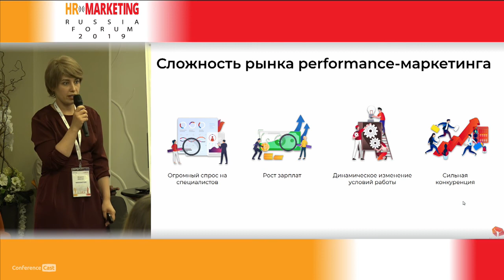Марина Шахова, MediaNation. КЕЙС: Как обеспечить вовлеченность сотрудников на сложном экспертном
HR Marketing Forum 2019, 26 ноября 2019, Москва

КЕЙС: Как обеспечить вовлеченность сотрудников на сложном экспертном рынке. Кейс digital-агентства MediaNation

Марина Шахова, Директор по маркетингу в MediaNation. Эксперт в области интернет-маркетинга. В 2008 году совместно с партнерам основала рerformance агентство МедиаНация, где занимает пост директора по маркетингу. Частый спикер и участник отраслевых конференций.

Специфика digital-рынка России - борьба за высококвалифицированные кадры,
среднерыночная высокая ротация, огромная скорость изменений
высокотехнологичного продукта. Создание внутренней школы обучения
digital-маркетингу, внедрение мотивации и введение грейдов. Участники
узнают, как с помощью новой HR-системы удалось обеспечить высокую
вовлеченность сотрудников и превосходные результаты для клиентов.